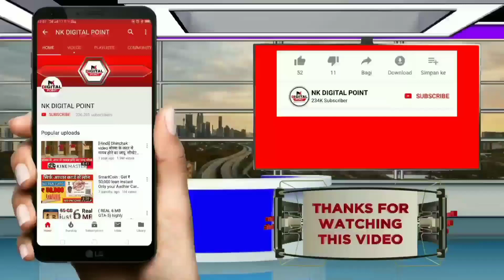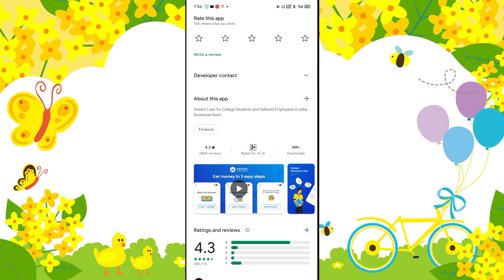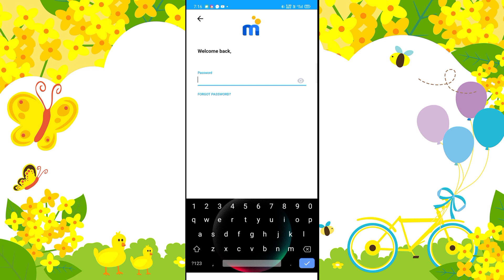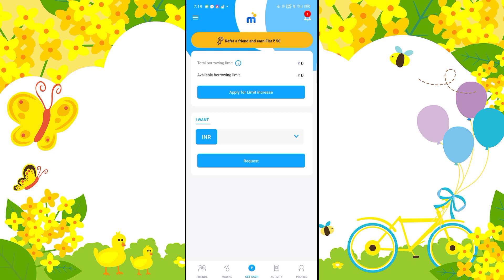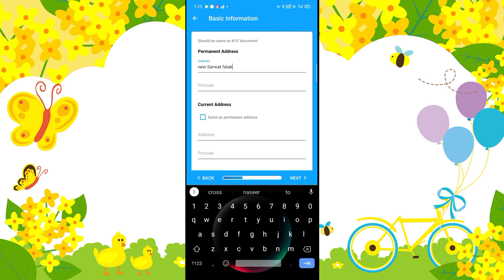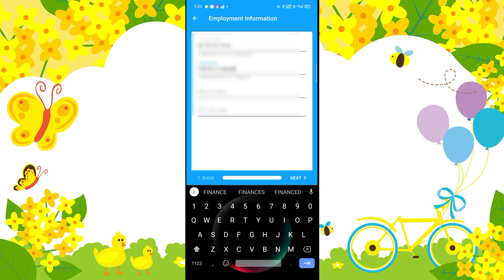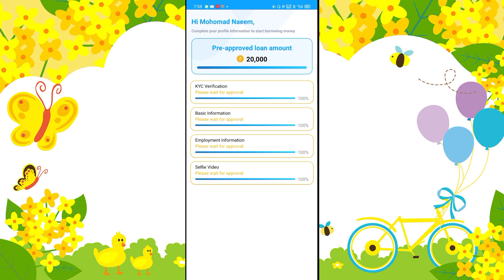Instant Personal loan app - mPokket | ₹20,000 Loan online apply without document Students & Salaried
Instant Personal loan app - mPokket | ₹20,000 Loan online apply without document Students & Salaried, NBFC registered Finance Company 2021

instant personal loan in vizag
1 lakh instant personal loan